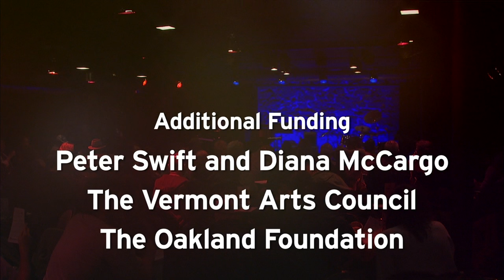Wadada Leo Smith’s Golden Quartet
Trumpeter, composer, and 2013 Pulitzer Prize for Music finalist, Wadada Leo Smith is a boldly original figure in American jazz and one of the great trumpet players of our time. Smith’s classic Golden Quartet line-up features legendary improvisers Anthony Davis, John Lindberg, and Pheeroan akLaff, and AllMusic calls it “jazz that is so fresh and well executed as to define and remind what’s great about listening to the music.”